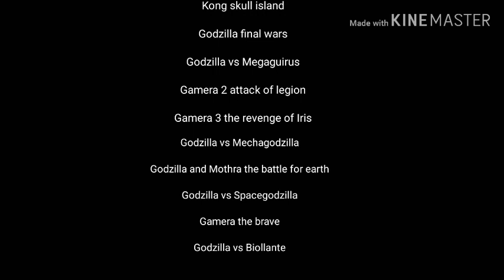Defeats of my favorite kaiju villains part 2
ROAR!!!"-Skullcrawler

ROAR!!!"-Monster X/Kaiser Ghidorah

ROAR!!!"-Megaguirus

ROAR!!!"-Legion

ROAR!!!"-Iris

SCREEE!"-Mechagodzilla

ROAR!!!"-Battra

ROAR!!!"-Spacegodzilla

ROAR!!!"-Zedus

ROAR!!!"-Biollante